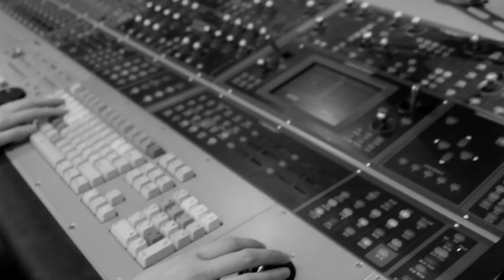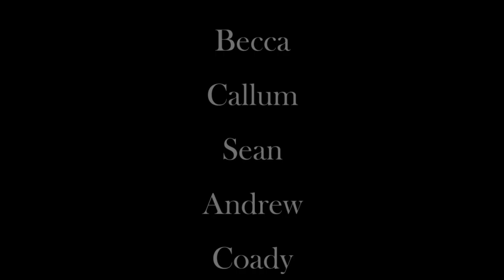K.W Audio Production Ad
This is a short clip showing what K.W Audio Production is all about. With the video shot and Edited by RH photography and the music by Silburn.